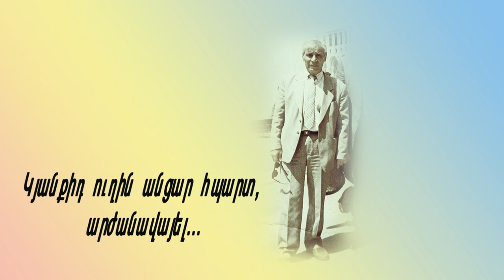Gox Karleni hishatakin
ARMEN  AYDINYAN,  SOS,  GEVOR , XCHO  KLARNET,
SAQUL  DUDUK